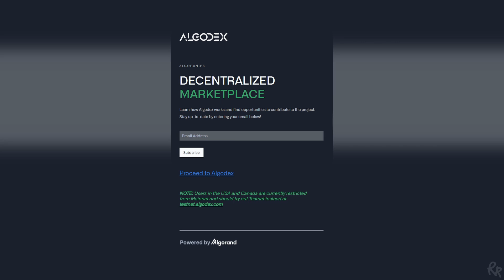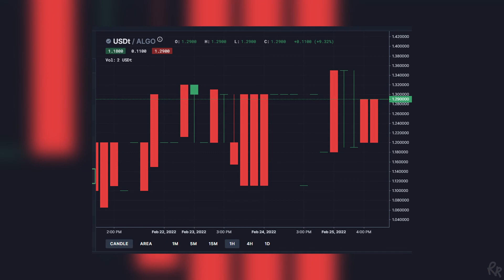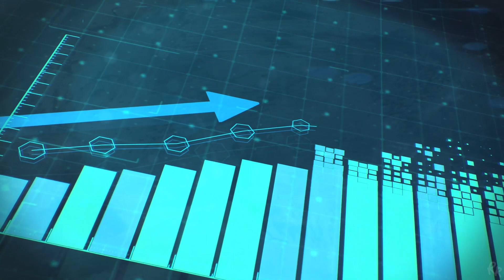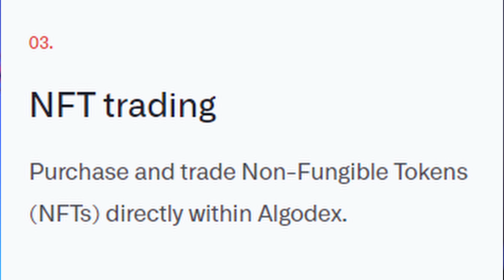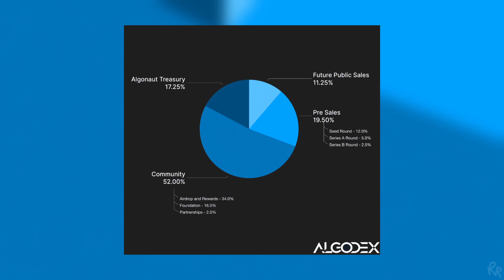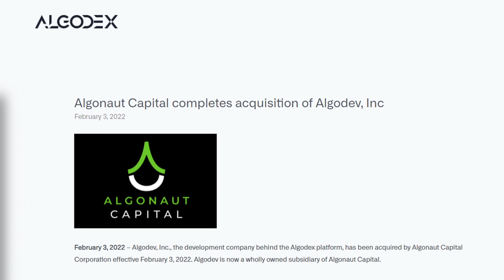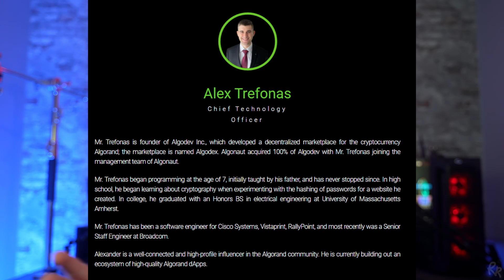ALGODEX: The next 100X DEX on ALGORAND?!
A decentralized marketplace with the orderbook completely on the Algorand blockchain itself. My name is Rico Richardson, and in this video I'm going to tell you all about Algodex.

AWESOME MUSIC AND STOCK FOOTAGE:
Get 2 FREE MONTHS of Artlist when you sign up for a subscription
Get 2 FREE MONTHS of Artgrid when you sign up for a subscription

and that's it for this video, are you on the fantom network? Let us know down below.

Timestamps:
00:00 - Intro
00:13 - Background
01:25 - What is Algodex?
02:38 - How does Algodex work?
04:25 - How to use Algodex?
05:12 - Algodex token
06:40 - Algonaut
08:09 - Team
08:41 - Outro